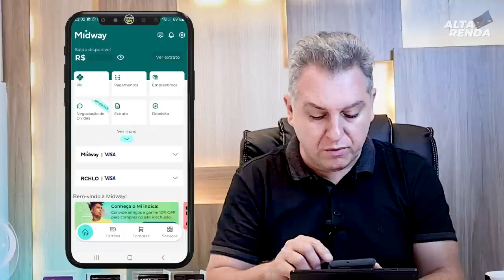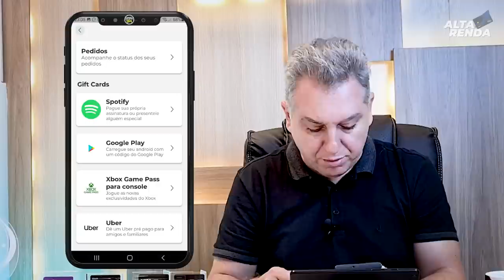💳CARTÕES DA RIACHUELO E MIDWAY APROVANDO MAIS LIMITES, CARTÕES VISA SEM ANUIDADE, CRÉDITO PESSOAL.